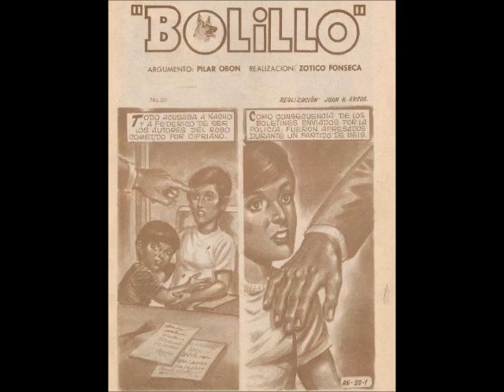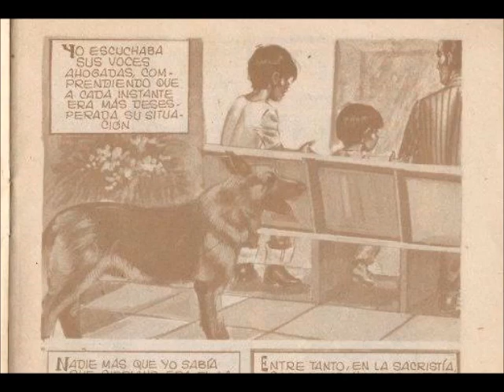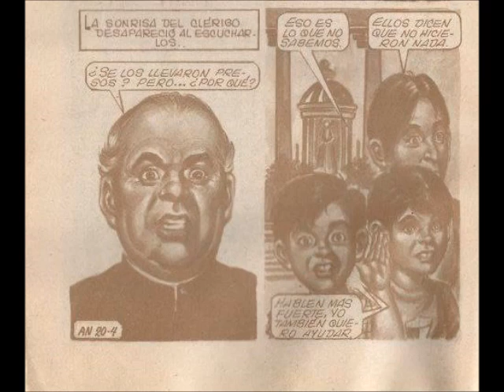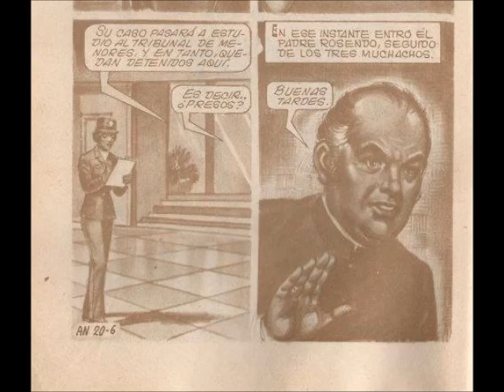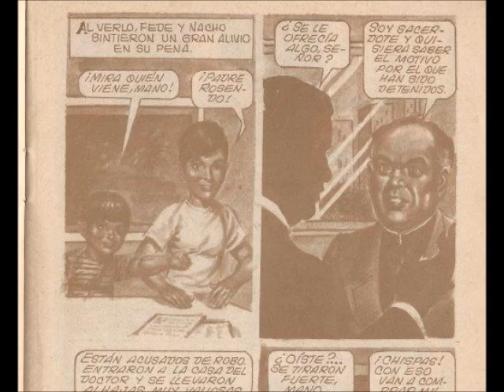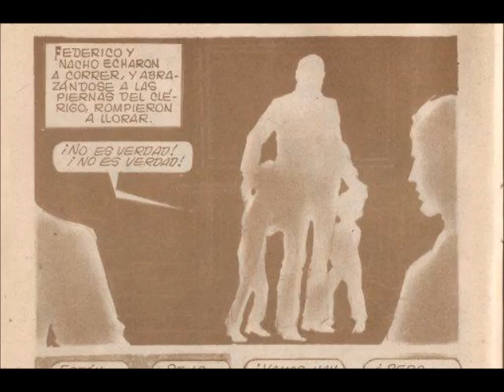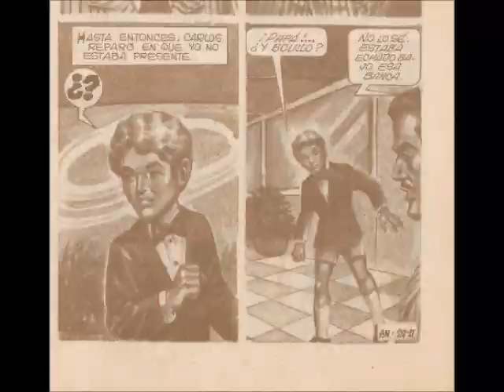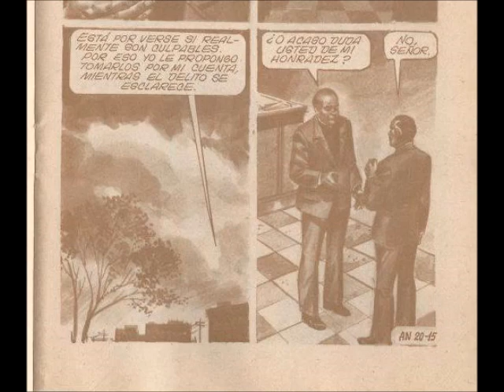" BOLILLO " episodio 20 | parte 1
"Las aventuras de dos niños de la calle   , donde su compañero inseparable es un perro ...Bolillo "